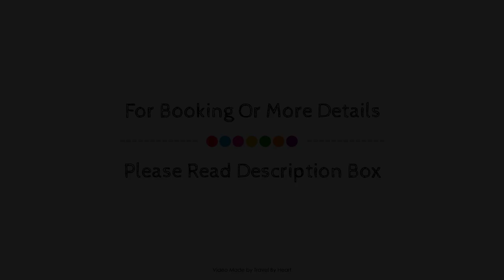easyHotel Barcelona Fira, Spain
Searching For
1. easyHotel Barcelona Fira
2. easyHotel Barcelona Fira Virtual Tour
3. easyHotel Barcelona Fira Rooms
4. easyHotel Barcelona Fira Amenities
5. easyHotel Barcelona Fira Videos
6. easyHotel Barcelona Fira Offers
7. easyHotel Barcelona Fira Deals
Audio Credit:
Track Title: Blank Slate
Artist: VYEN